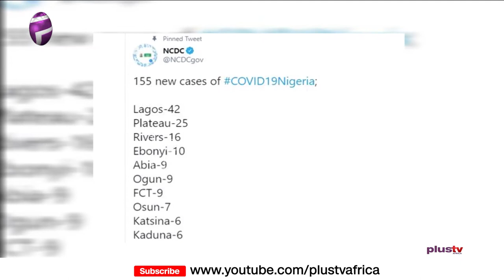Nigeria Records 155 New Cases Of COVID-19 and Four More Deaths (NEWS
Nigeria on Monday recorded 155 new cases of the novel coronavirus, according to the Nigeria Centre for Disease Control (NCDC). Four more deaths were also recorded, the health agency added.